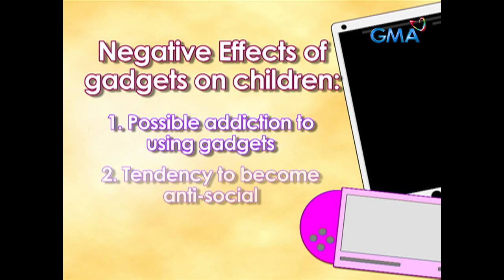Boobsie at Boobay, naglaro ng larong Pinoy sa mga child star! | Yan ang Morning! (Stream Together)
Tuturuan nina Marian Rivera at Boobay ang bagong henerasyon ng child stars ng mga larong Pinoy na kadalasang nilalaro ng mga bata noon. Samahan sila sa masayang episode na ito!